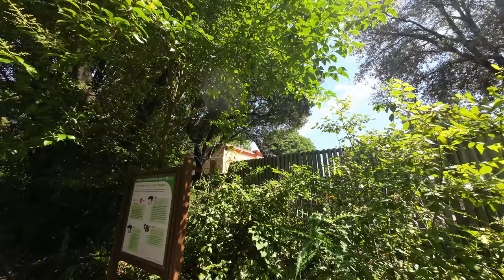Giraffe - the tallest living terrestrial on Earth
The giraffe is a large African hoofed mammal belonging to the genus Giraffa. It is the tallest living terrestrial on Earth.